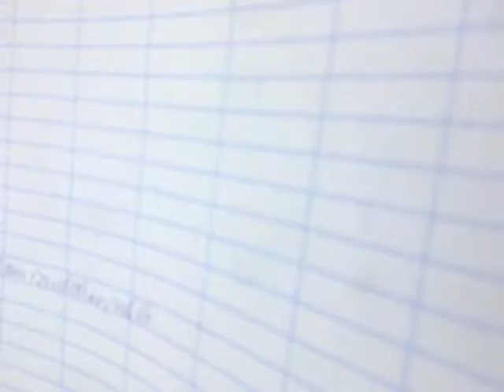Sistematski pregled :v